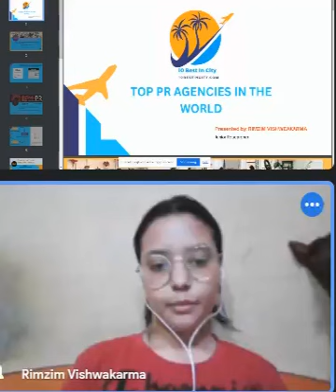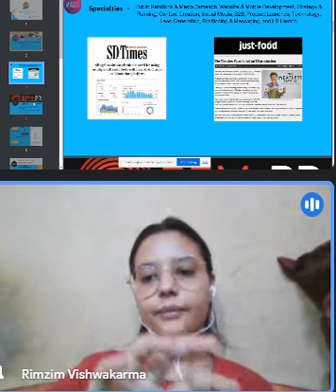Top 10 PR Sites for free press Release